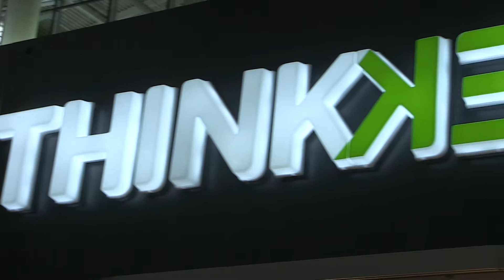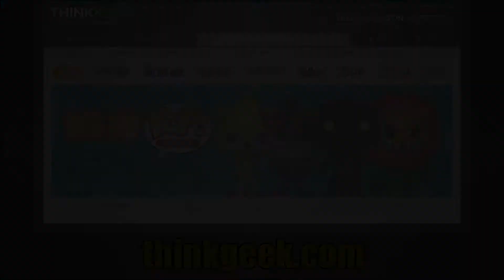THINKGEEK At PAX EAST 2018 - Fallout NUKA COLA Figure and more Collectibles!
All Beast Boy wanted to do was to have fun with cosplayers at Katsucon 2018. What could go wrong?